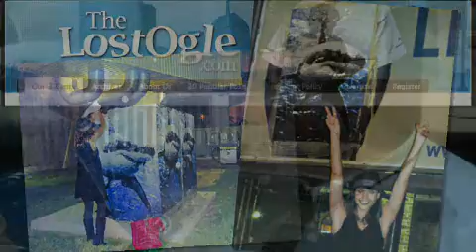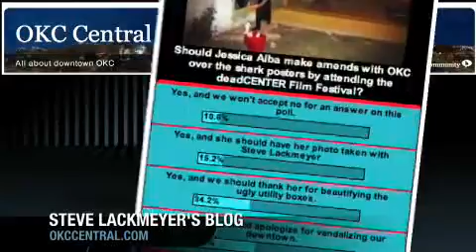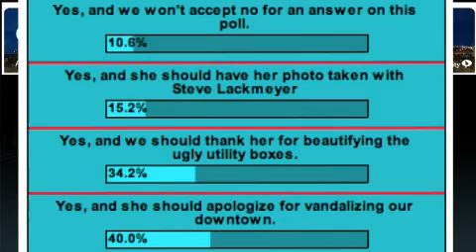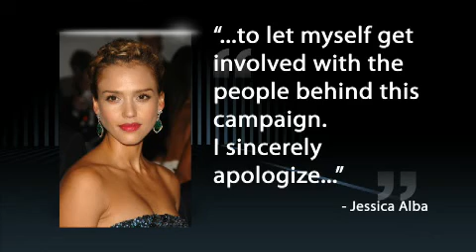Jessica Alba posterizes, apologizes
Jessica Alba posts great white shark posters in downtown Oklahoma City.